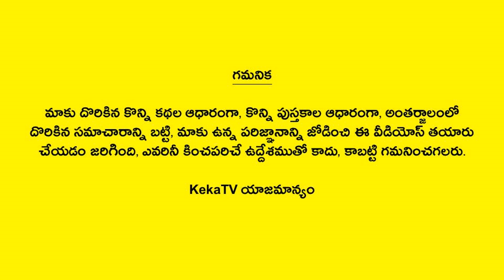జీవిత సత్యాలు #381 | Telugu Quotes | Life Quotes | Telugu Motivational Quotes | Telugu Devotional